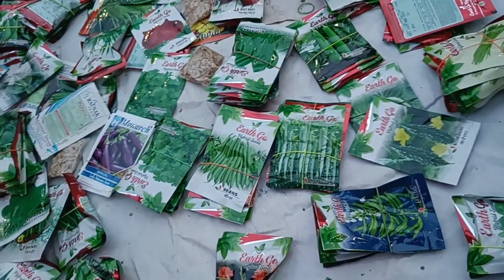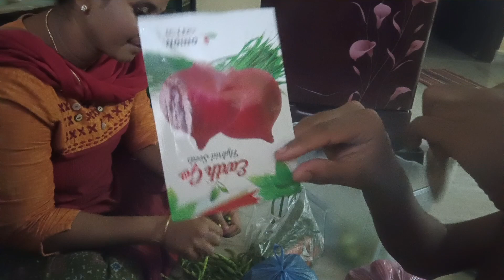నేను ఇంట్లో పనిపూర్తి చేసుకొని ఈ రోజు మార్కెట్ కు వెళ్ళాను😀Local market#market#shopping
నేను ఇంట్లో పనిపూర్తి చేసుకొని ఈ రోజు మార్కెట్ కు వెళ్ళాను 👌😀Local market market shopping @digitalsisterstelugu4750
today we went to our local market at Hyderabad and purchased vegitable and fruits